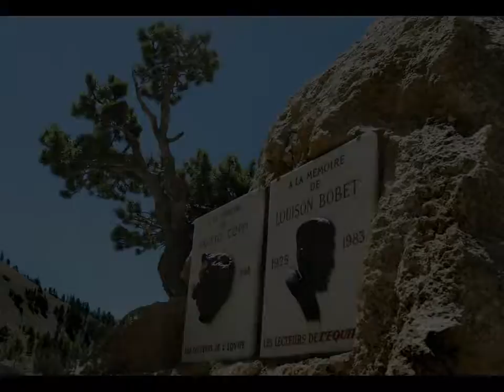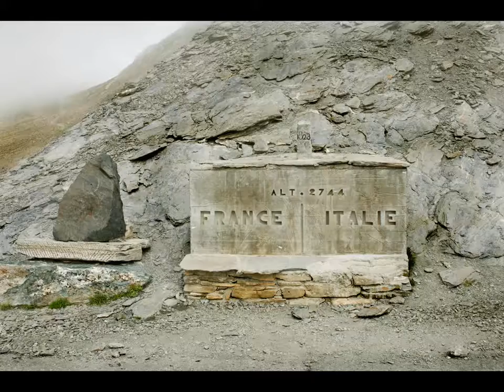Alta Savoia Rhône-Alpes .... sperate sempre in ciò che aspettate ...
giro di tre giorni in Alta Savoia Rhône-Alpes